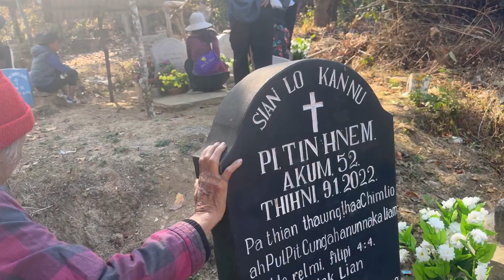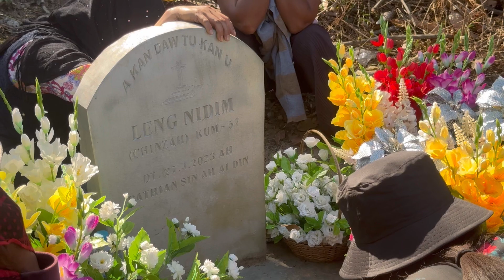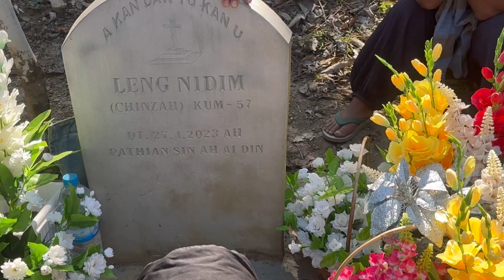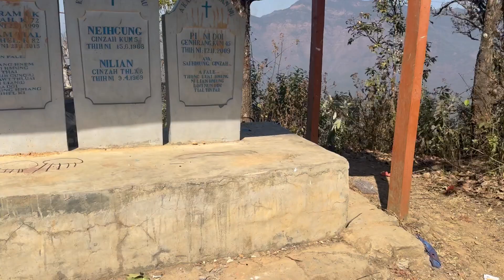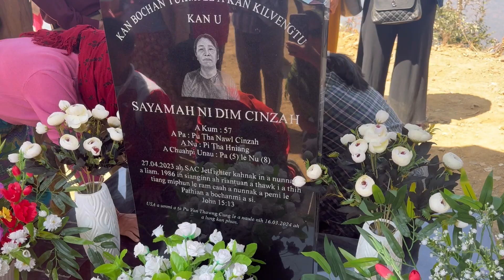Lai tlang tlunnak May 26, 2024